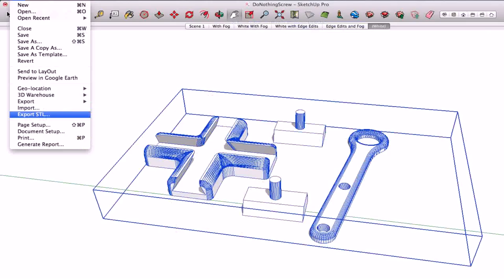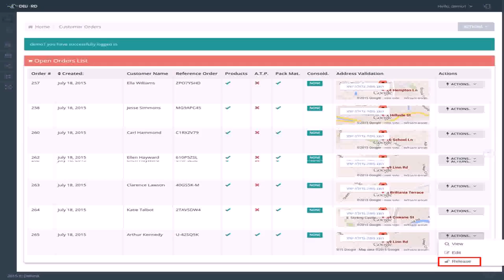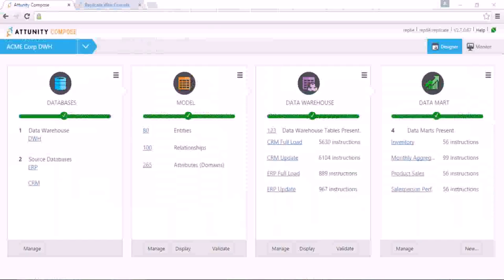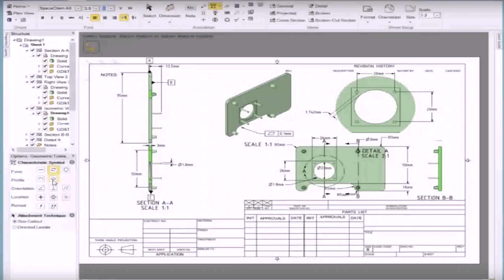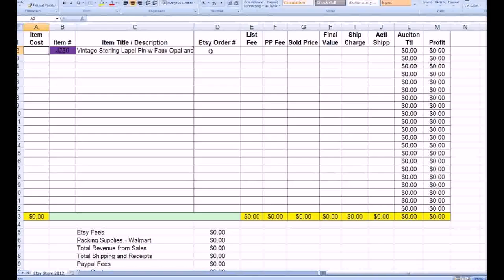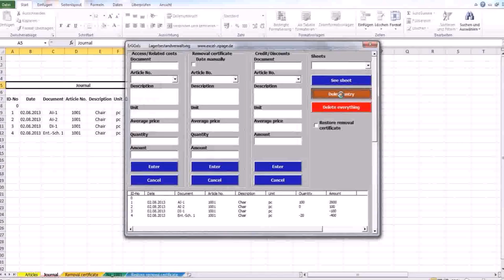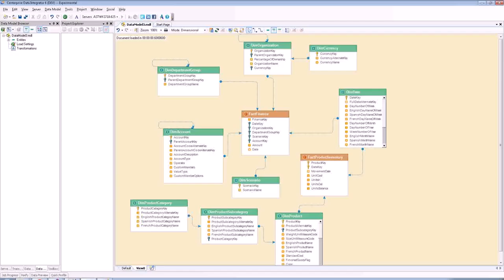Warehouse Design Free Software - DaddyGif.com (see description)